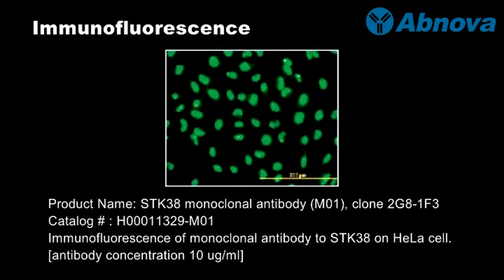Immunofluorescence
) - Immunofluorescence is a technique to visualize a specific protein or antigen in cells or tissue sections by binding a specific antibody chemically conjugated with a fluorescent dye. We use the indirect immunofluorescence staining to perform cells fixed on slides and examine under a fluorescence microscope. More videos at Abnova